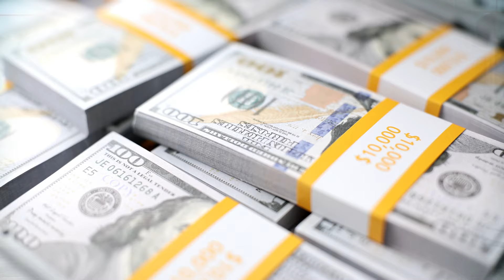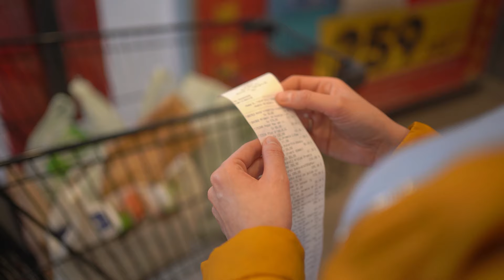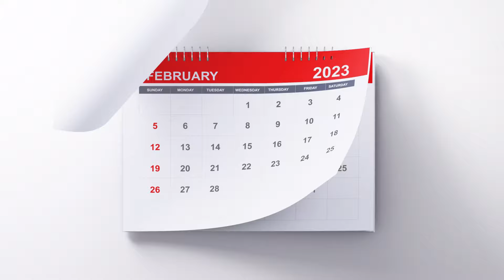Unbelievable! $227 + $784 + $1,069 & The Low Income, SSA, SSDI, SSI